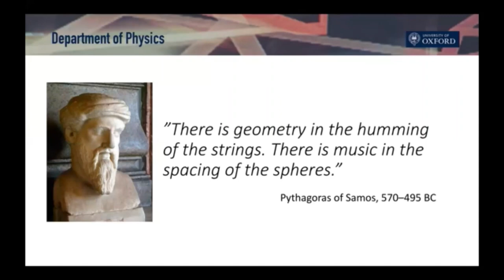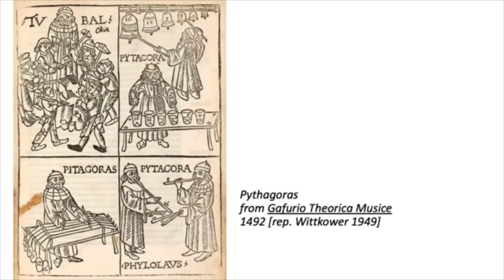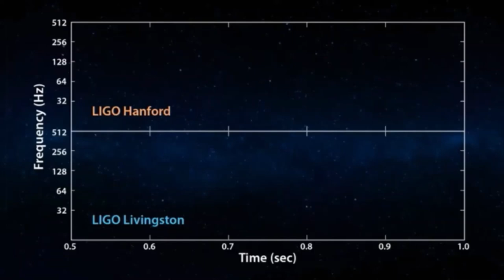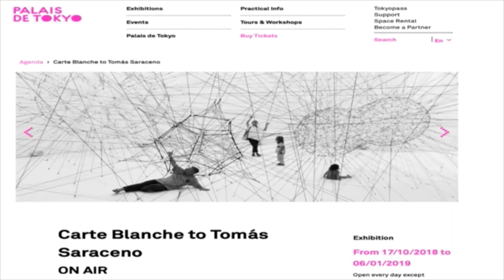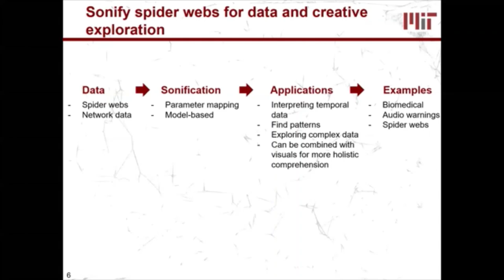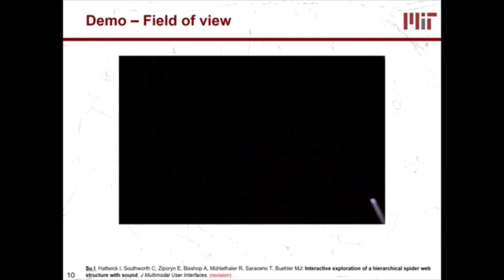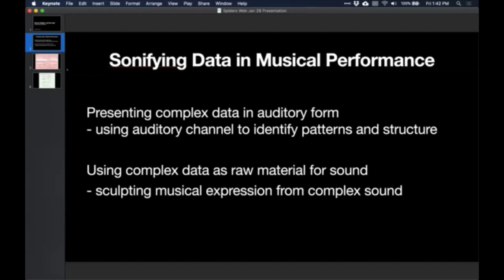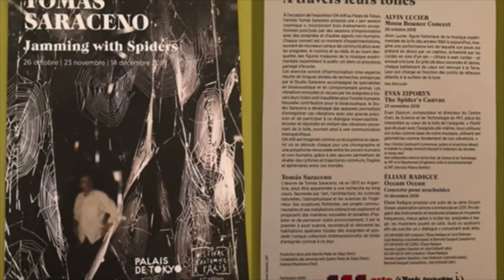The Music of Physics from spiders to snowflakes: creating and interacting with virtual instruments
From black holes to quantum mechanics, there are few aspects of physics that cannot be meaningfully explored through the lens of music. As Albert Einstein famously declared: “If I were not a physicist, I would probably be a musician. I often think in music. I live my daydreams in music. I see my life in terms of music.”

As part of a new collaboration with Oxford Physics, Evan Ziporyn(link is external) and Christine Southworth(link is external) will explain — and demonstrate — how virtual instruments can literally “give voice” to physical systems. They will go on to explore how these innovative devices not only embody fascinating vehicles through which to appreciate the beauty of physics, but can also deepen our understanding of the complexities of the world in which we live.

About the speakers:

Dr Evan Ziproyn is the Kenan Sahin Distinguished Professor of Music at the Massachusetts Institute of Technology and director of MIT's Center for Art, Science & Technology (CAST). A Grammy award-winning composer and musician, Ziporyn has collaborated with a wide range of artists, from symphony orchestras to Balinese gamelans. At MIT, Ziporyn has demonstrated the tremendous potential of music to enhance – even transform – science and science education. At the same time, though his performance art – most recently through his Arachnodrone collaborations with composer Christine Southworth – he has likewise demonstrated the potential for science to enrich music.

Christine Southworth is an American musician and composer of post-minimal music. She is the co-founder of Ensemble Robot, a consortium of engineers, artists and musicians dedicated to experimenting with robotic musical instruments. Southworth’s music frequently incorporates the innovative fusion of traditional world-music forms with technology and electronics. Her award-winning compositions have been performed throughout the U.S., Europe, and Indonesia by ensembles including the Kronos Quartet, Gamelan Galak Tika, the Calder Quartet, the Bang on a Can All-Stars, Gamelan Semara Ratih, the California EAR Unit, and Andrew W.K.

Isabelle Su recently received her PhD from the Laboratory for Atomistic and Molecular Mechanics at MIT, working under the supervision of Prof. Markus Buehler. Her research aims to understand the interplay between silk mechanics and structural mechanics of webs and its role for completing their natural functions. She is also interested in data sonification, translating structural and mechanical data of complex 3D spider webs into music as a visualization method through sound. Isabelle previously received a Master’s degree in Building Engineering at ESTP as well as a M.Eng. in Civil and Environmental Engineering at MIT in 2015.

Ian Hattwick is an artist, researcher, and technology developer whose work focuses on the creation and use of digital systems for professional artistic performances. With a background in music composition and performance, he is particularly interested in use of multimodal hardware systems to explore and facilitate social and embodied interaction. He received his Ph.D. from McGill University and holds degrees from the University of California, Irvine and the University of Southern California. He is a lecturer of Music Technology at MIT.

About our host:

Dr Alexy Karenowska is a Physicist and Fellow of Magdalen College (Oxford). Karenowska’s research encompasses the study of fundamental magnetic systems as well as the development of projects at the interface between physics, public and performance art, and culture.

A public lecture, hosted via Zoom on Friday 29 January, 2021 at 18:00 hrs UTC

Copyright Department of Physics University Oxford/Speakers. No reproduction of this material is allowed without explicit consent in writing from us.